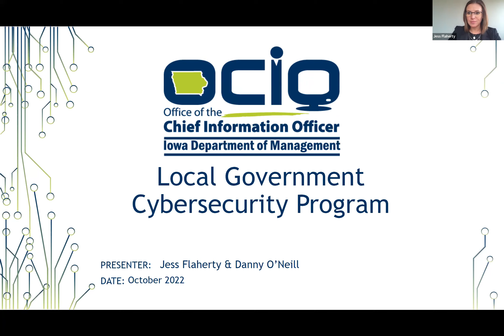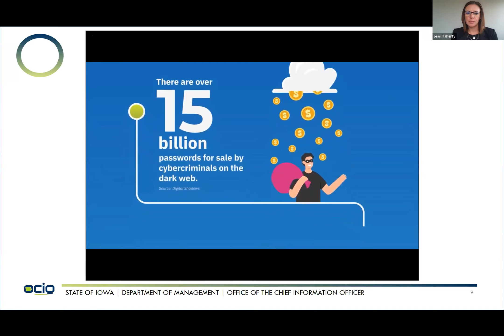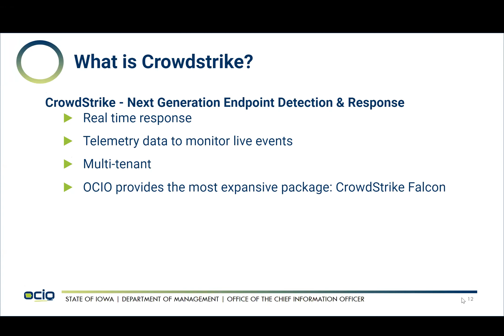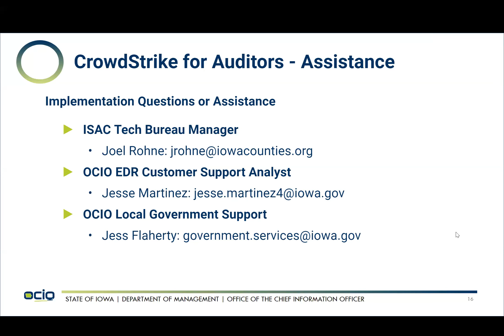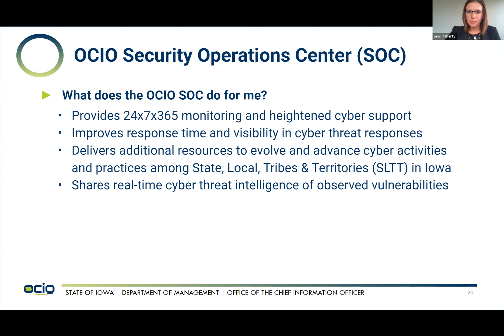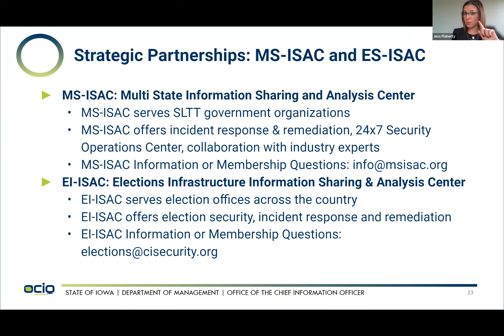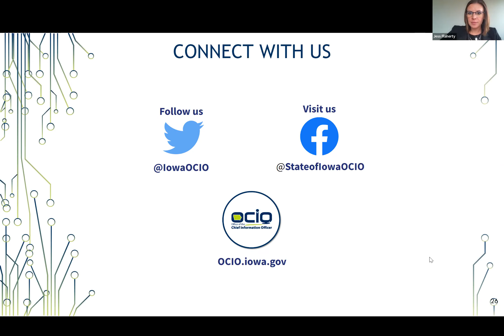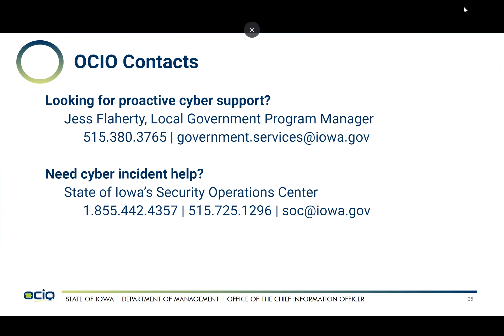OCIO Crowdstrike Implementation Webinar